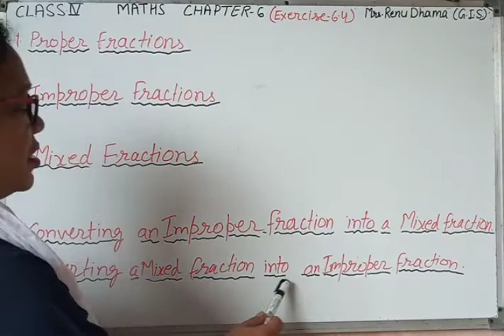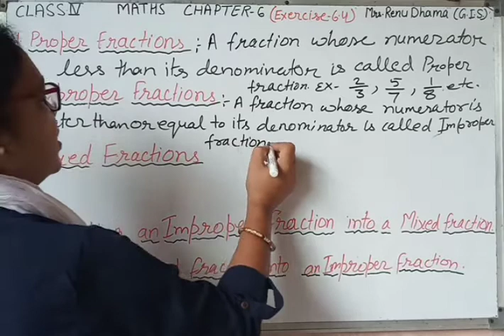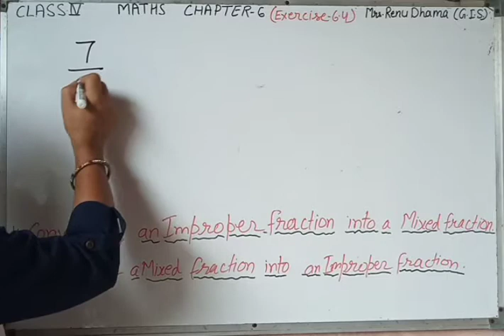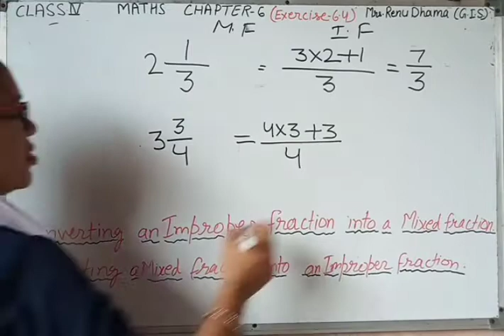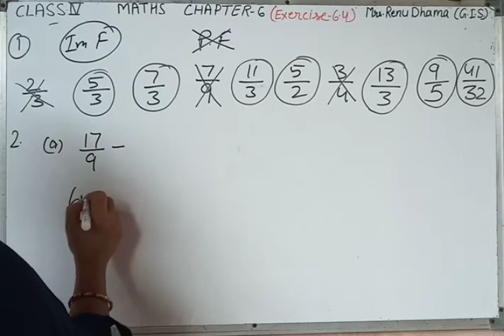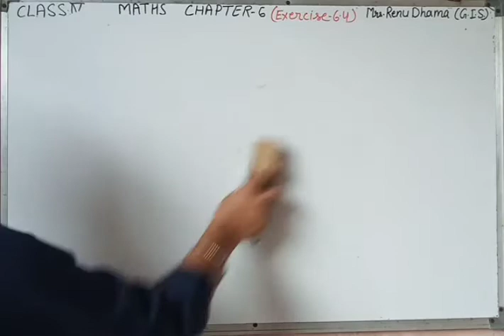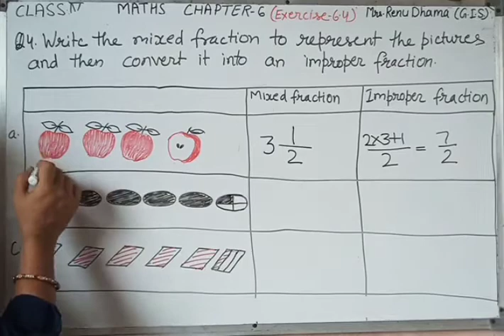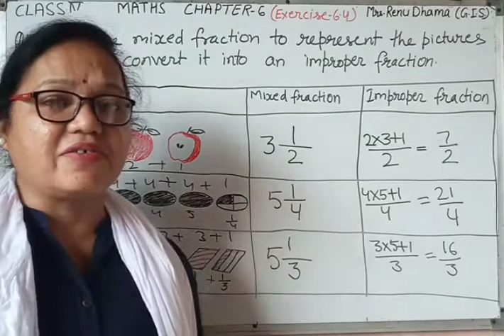GIS || Maths II Types of Fractions, Ex 6 4 II